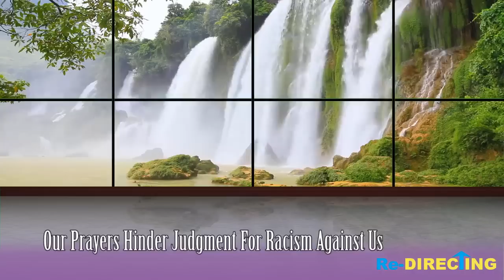Our Prayers Hinder Judgment for RAC!SM Against Us | We Love Massa Too Much